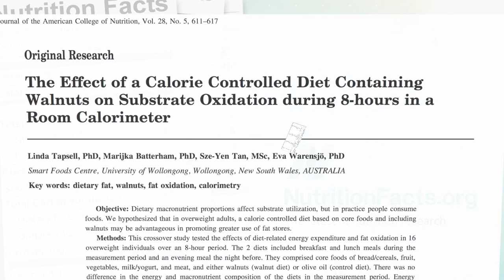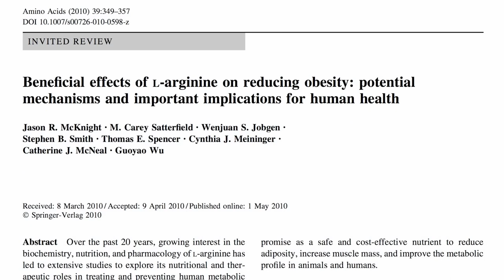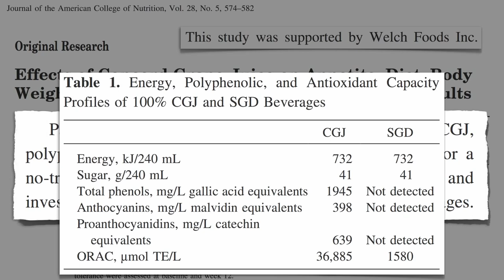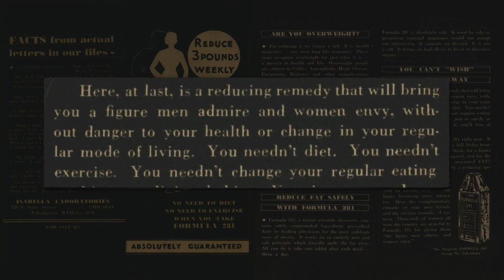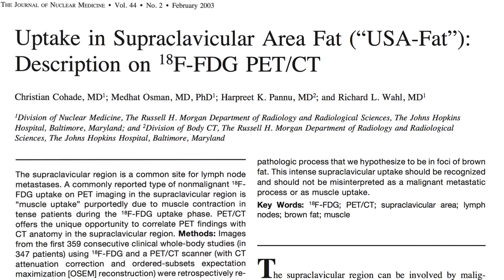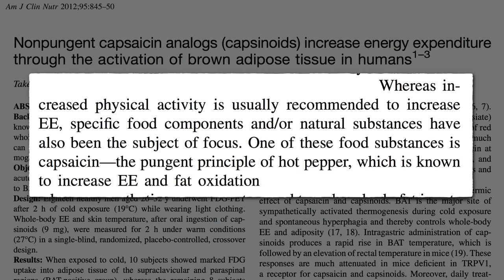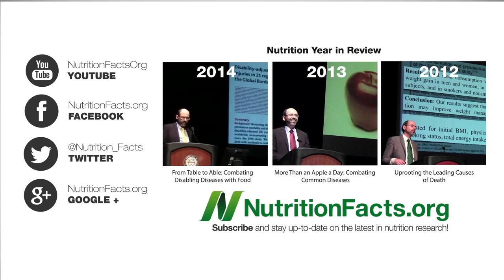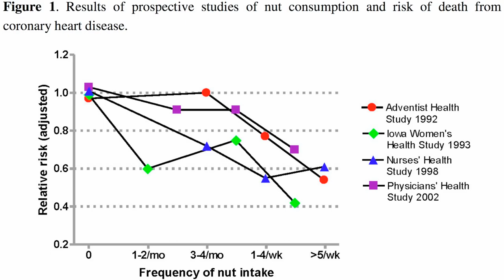fat burning diet || health & fitness